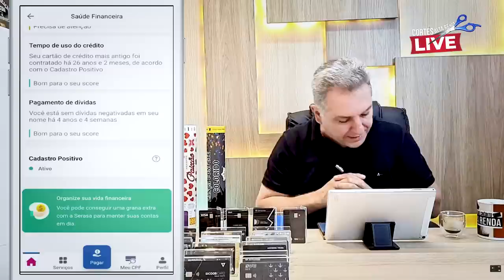💳FAÇA ISSO E AUMENTE SEU SCORE DE CRÉDITO, AS REGRAS PARA SEU SCORE AUMENTAR E TER MAIS CEDITO.